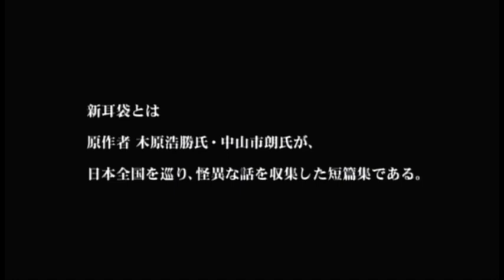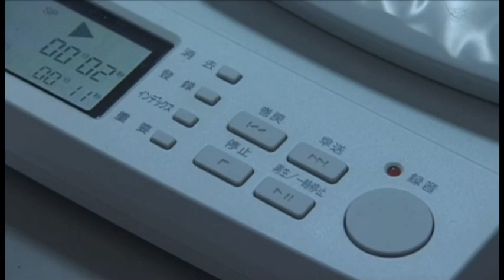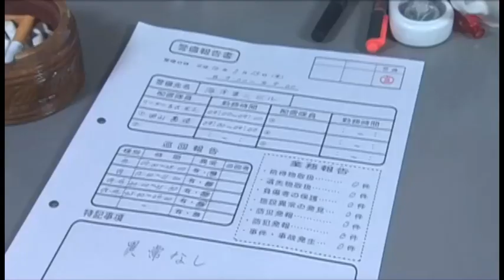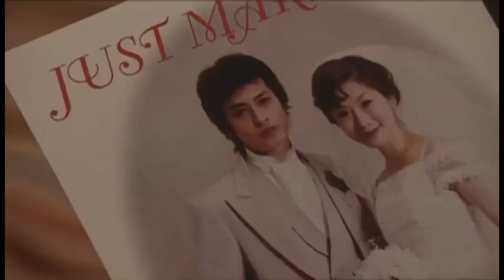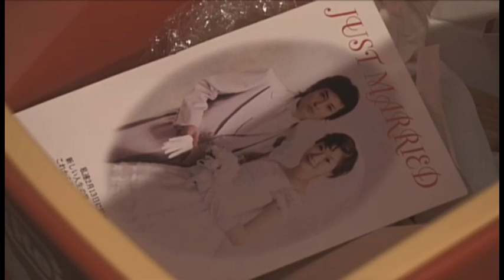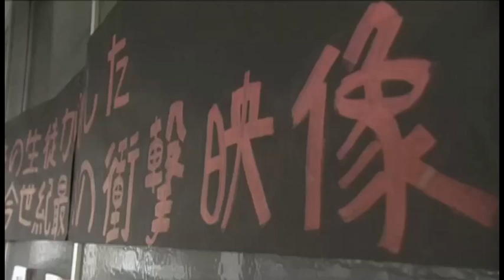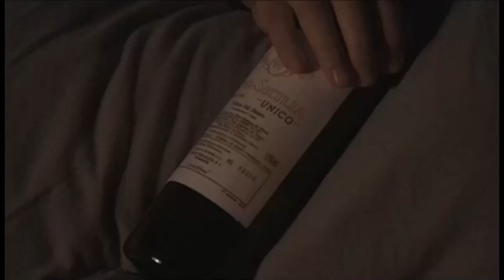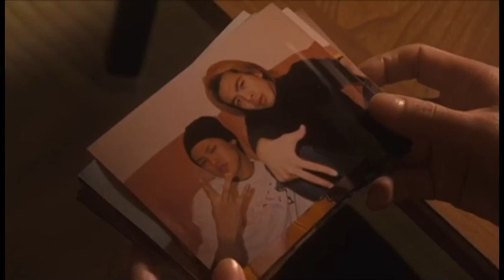Tales of Terror from Tokyo and All Over Japan The Movie Tagalog Dubbed